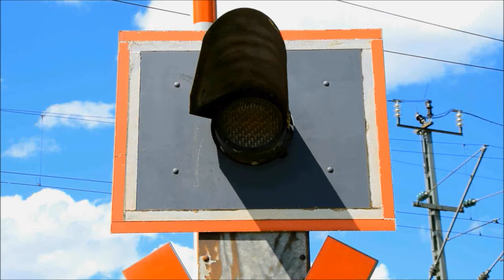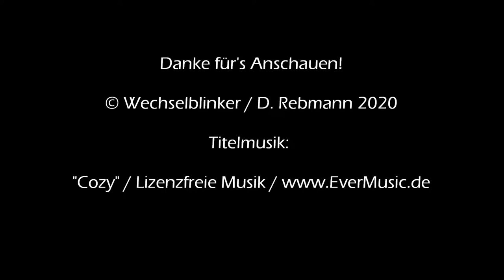Bahnübergang Weiherhof "Beim Haderlach"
Hallo zusammen! Um den derzeit herrschenden trüben und grauen Wetterverhältnissen etwas entgegenzusetzen gibt es heute mal ein wenig sattes Grün.

Weiherhof ist ein Ortsteil von Zirndorf westlich von Fürth. An der schon häufiger gezeigten Rangaubahn besitzt man einen eigenen Haltepunkt, der am nördlichen Ortsrand liegt. Hier findet man auch viel genutzte Feld- und Waldwege, die bei Joggern und Radfahrern beliebt sind.

Direkt neben dem Haltepunkt findet man eine herrlich altertümliche BÜ-Anlage, die schon viele Jahre auf dem Buckel hat. Hierbei handelt es sich um eine Halbschrankenanlage mit Blinklichtern von Pintsch Bamag, leider ohne Akustik aber dafür mit wunderbar altmodischen Bundesbahnschranken.

Diese geben beim Schließen ein deutlich hörbares Quietschen ab, was den schönen Charakter dieser Anlage noch einmal unterstreicht.